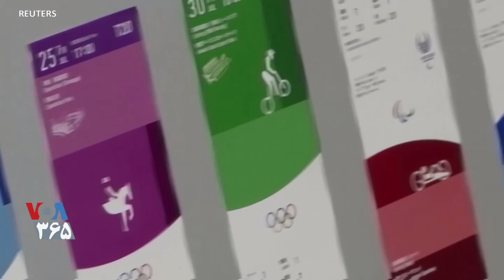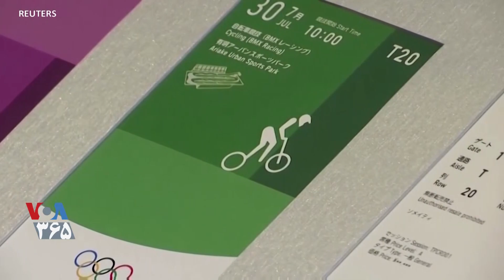۱۸ درصد از بلیط‌های فروخته شده المپیک توکیو پس داده شد؛ آینده نامعلوم حضور هواداران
درصد از بلیط‌های فروخته شده المپیک توکیو پس داده شد؛ آینده نامعلوم حضور هواداران۱۸